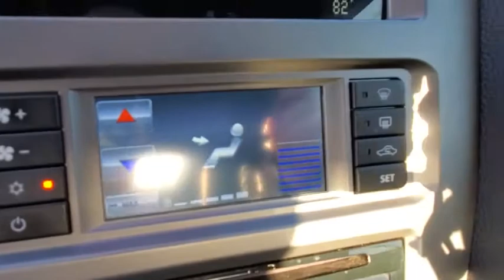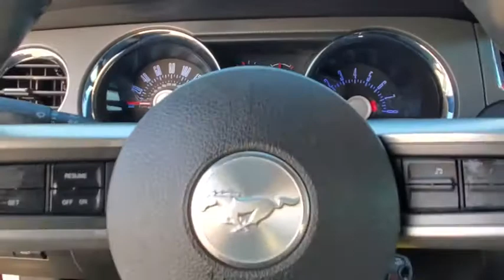2012 Ford Mustang Daytona, Palm Coast, Port Orange, Ormond Beach, FL DP5187A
1050 N Tomoka Farms Rd

LOW MILES - 59,449! CD Player, 4-Wheel ABS, Aluminum Wheels, iPod/MP3 Input.KEY FEATURES ON THIS MUSTANG INCLUDEiPod/MP3 Input, CD Player, Aluminum Wheels, 4-Wheel ABSEXPERTS RAVE ABOUT THIS MUSTANGSince making its debut at the New York World's Fair in 1964, Ford Mustang has earned its place as a true American icon. Great Gas Mileage: 29 MPG Hwy.WHY BUY FROM USThere are many reasons why people visit Fields BMW of Daytona from the Daytona Beach, Ormond Beach, Port Orange, Palm Coast, Deland, Jacksonville and St Augustine Florida areas for a pre owned car in Daytona Beach. One reason is our selection of quality sought-after pre-owned vehicles. The second is our commitment to our customers. At Fields BMW of Daytona we don't believe in gimmicks, just good cars and great people.Fuel economy calculations based on original manufacturer data for trim engine configuration. Please confirm the accuracy of the included equipment by calling us prior to purchase.